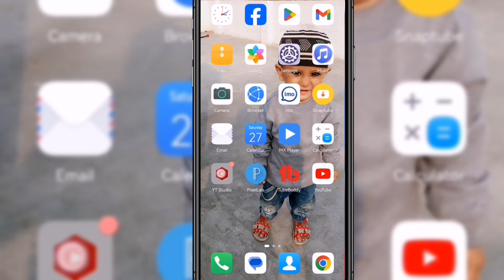1 घंटे में 909 Subs | Subscriber Kaise Badhaye Free Mein | How To Increase Subscribers On YouTube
1 घंटे में 909 Subs | Subscriber Kaise Badhaye Free Mein | How To Increase Subscribers On YouTube